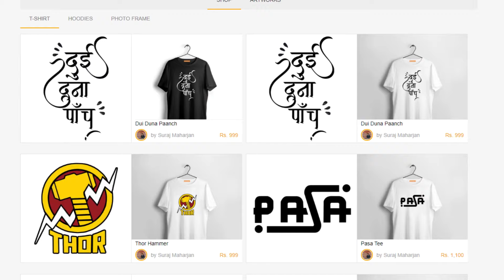नेपालीमा चराहरुको नाम - Birds Name In Nepali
There are various types of birds found in Nepal. According to Wikipedia, Nepal includes a total of 900 species. As yet, 876 species of birds have been recorded in Nepal, which is about 8% of the total bird species found worldwide. Well, a total of 35 globally threatened species, 19 near threatened species and 15 restricted- range species are recorded in Nepal.